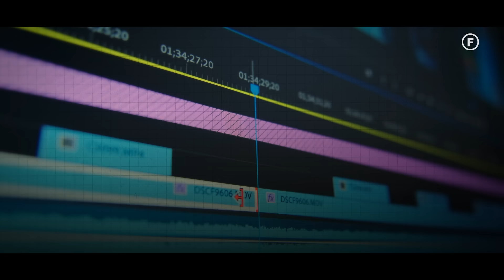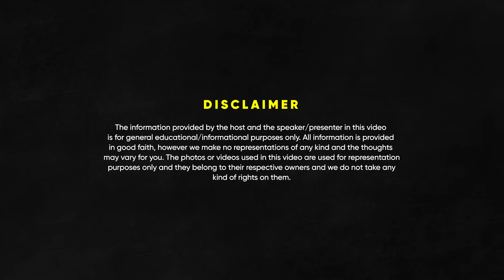Exposing Shark Tank India, Subway, 1400 Cr Breakfast Business - Fit & Flex | FO 240 Raj Shamani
Timestamps:

00:00 - Introduction
1:52 - His obsession with running a marathon
5:22 - Why marathons are gaining global popularity
7:17 - His journey
14:53 - His experience being on Shark Tank India
38:00 - Increase in sales after Shark Tank India
40:43 - Promoting Western breakfasts in India
47:17 - Raj tries the crunchy granola
53:13 - No one wants to spend on health
58:25  - Is Subway healthy?
1:00:06 - Most unhealthy food
1:02:27  - How to get listed on Dmart
1:03:34 - Spending less on marketing
1:05:27 - Tips for startups heading to Shark Tank India
1:07:15 - Thank you!

In today’s episode of Figuring Out, we have Pathik Patel in conversation with Raj Shamani. He is the founder of Fit and Flex, the director of Basil Commodities, and a Marathon Runner. From Marathon to Shark Tank India, we discussed over many things in our conversation.

In this episode, we talked about how he got into the marathon, and how he has progressed in the running over the last few years. We then talked about how he made Rs1400 cr business last year, how he started, the challenges he faced during COVID-19, how the business picked up, and how it reached where it is today. We then discussed the ‘Shark Tank’ controversy of their brand and discussed all the blame that Sharks had put on his products. One by one he explained and gave answers to all those blames.

Towards the end, we talked about how big is the cereals market, what products are most consumed, and why these modern-day food options are needed. He shared how these products can be used as healthy snacking options. We then discussed how healthy are Subway brand’s food products and ended by asking him for advice for anyone who is planning to go to ‘Shark Tank India’.